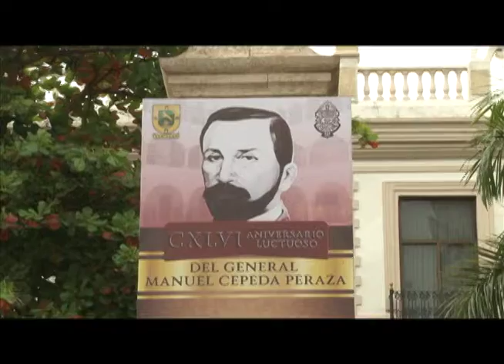Legado de un hombre visionario